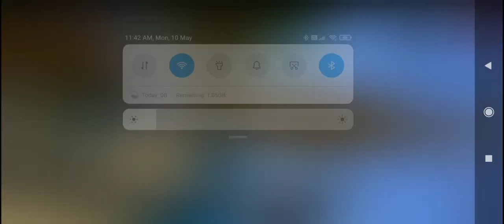making a farm and checking the island